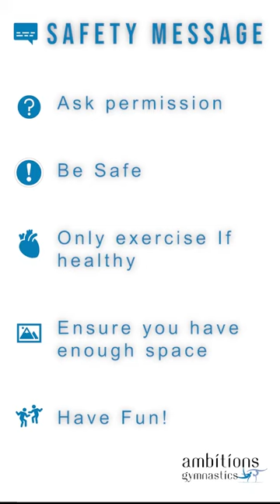Skills Development - Advanced Beam Workshop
Today Georgie builds on our Beginners and Intermediate Beam workshops and develops Spins and Cartwheels on the Beam. Remember Be Safe, Ask Persmission, Find Space (and a line on the Floor no beam required and most of All have FUN!
The Ambitions Team